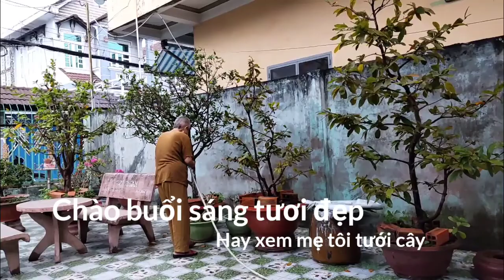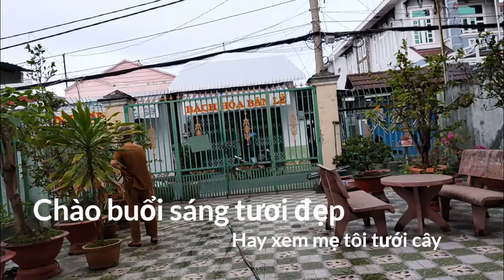Một ngày mới tràn đầy niềm vui - Tưới cây nào các bạn ơi